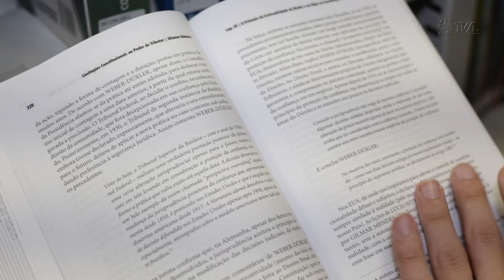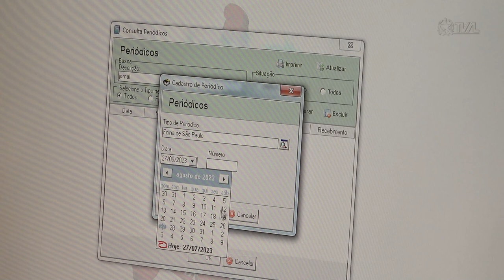TBT - História por trás da Biblioteca Deputado Marcelino Antônio Dutra - 27/07/23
A Biblioteca Deputado Marcelino Antônio Dutra é um dos principais espaços literários de Florianópolis e foi fundada em 1910. Atualmente está localizada na Av. Mauro Ramos, na sede administrativa do legislativo catarinense, em seu maior espaço desde sua fundação.